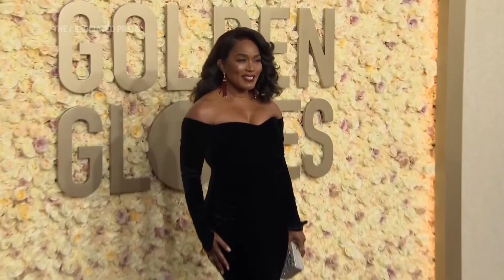Golden Globes 2024 fashion: Margot Robbie, Timothée Chalamet, Selena Gomez and more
Taylor Swift, Timothée Chalamet, Margot Robbie, Selena Gomez and more of Hollywood's biggest stars arrived at the Golden Globes in style.